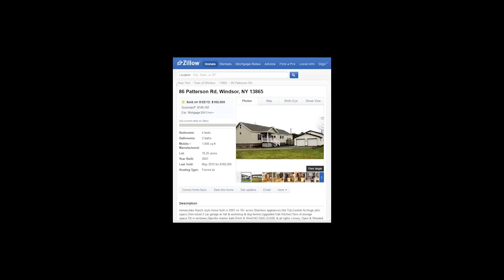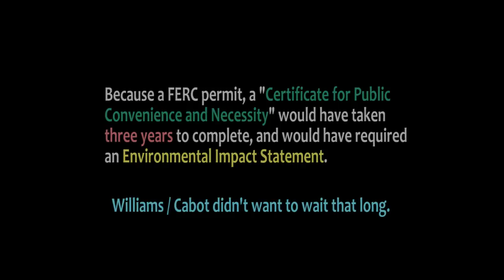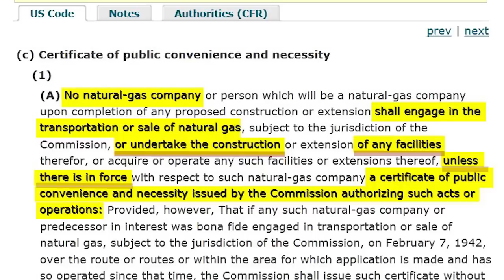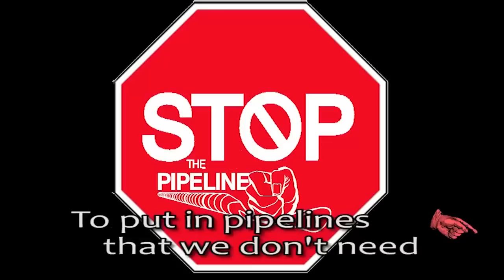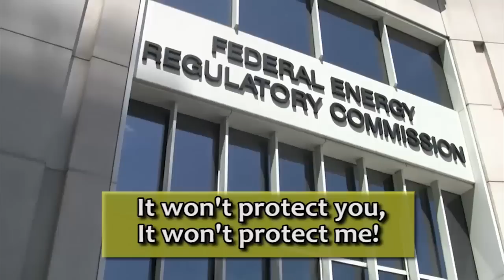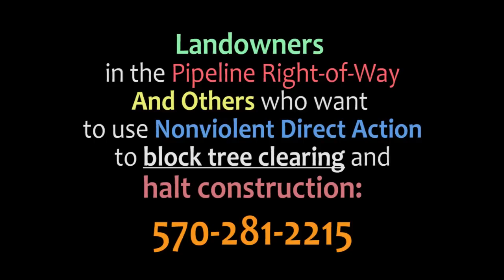12/30/14 Franklin NY Town Board, 30,000 HP K-M NED Compressor Station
12/30/14 Franklin, Delaware County, NY Town Board, public hearing on the 30,000 HP K-M NED Compressor Station.